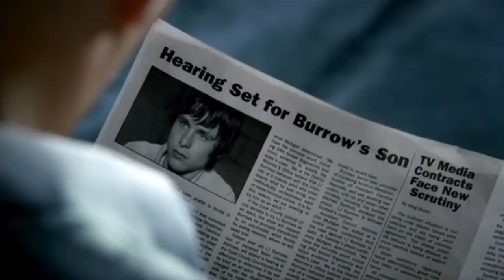John Abruzzi Can't Stop Eating Chicken Wings